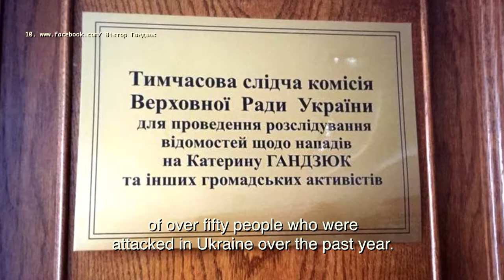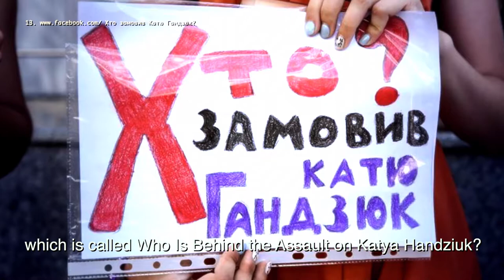KONTAKT TV: "Ukraine in the News" with Tania Stech, Sept. 26th, 2019 (News_Handziuk 3/3--Show #2804)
"Ukraine in the News" with Tania Stech for 26 September 2019 ... In this episode – in relation to the topic of the 2018 attack on activist Kateryna Handziuk in Ukraine, part 2 (conclusion) of an interview with Kateryna's father, Dr. Viktor Handziuk. (Interview conducted on 16 March 2019.)
Warning: Some images in this segment may be disturbing to some viewers.

Segment credits: Writer/Translator, Producer, Creative Direction, Host: Tania Stech. Videographer, Stage Manager: Oleksander Chuiko. Video/Sound Editor and Postproduction: Tania Stech.

This segment is from KONTAKT TV program #2804, originally aired on OMNI TV (Canada) on 26 September 2019.

KONTAKT Ukrainian Television Network. KONTAKT. Producer Jurij Klufas; host Marta Czurylowicz. Based in Toronto, Canada. Televised in several cities in North America and Ukraine. Weekly 60-minute show. Ukrainian- and English-language broadcast.

Picture sources:
--1., 11.-12., 17., 20.-21., 23. Катерина Гандзюк.

--2., 6.-10., 14., 22., 26.-28. Віктор Гандзюк.

--3.-5. Татьяна Кондакова.

Studio art: Ihor Polishchuk.